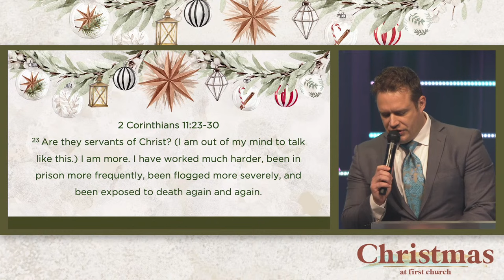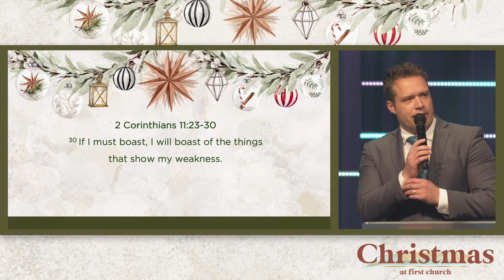The Mission Must Be Miserable | Josh Herring